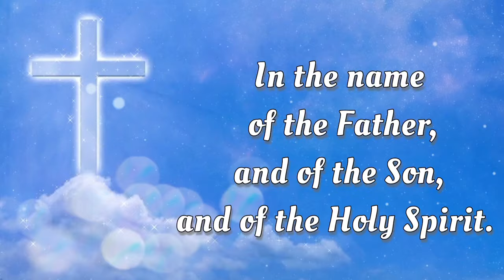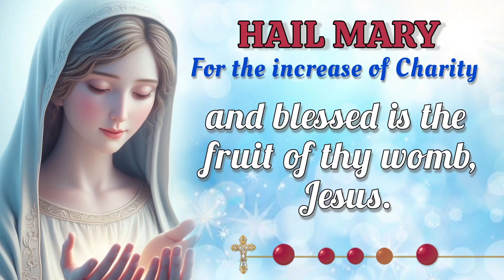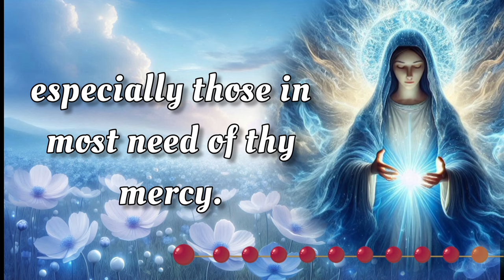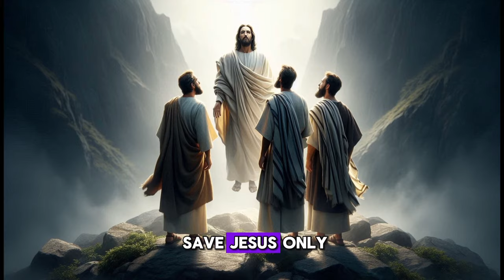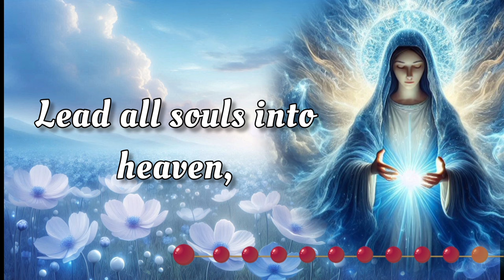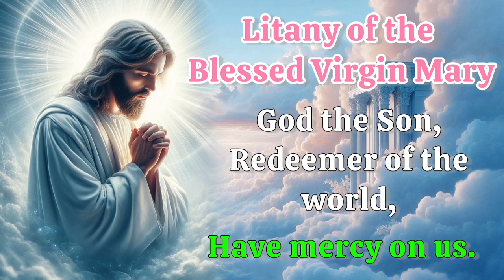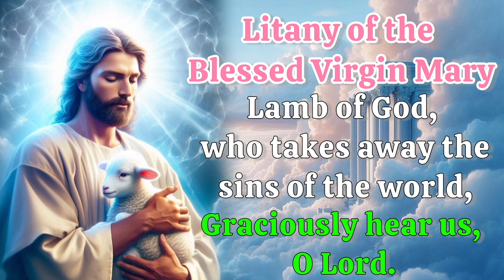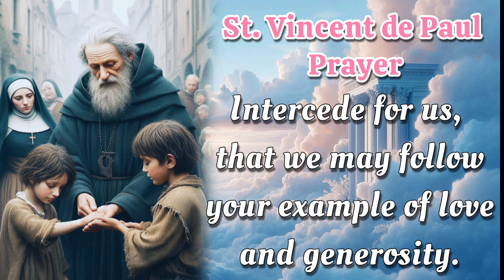HOLY ROSARY with LITANY 🌈 Thursday, September 26, 2024 🌈 Luminous Mysteries 🌈 Today's Rosary🌹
TODAY Thursday, September 26, 2024 we will meditate on the Luminous Mysteries of the Holy Rosary. Devote this day to heartfelt reflection and embrace the grace of the Virgin Mary's unwavering devotion.  Additionally, at the end of the Rosary, we raise our voices in Litanies, seeking the intercession of the Blessed Virgin Mary and the protection of Archangel Michael. 🙏

00:00 - Intro
00:34 - Petition of the day
02:05 - Opening Prayers
04:47 - First Mystery - The Baptism of Jesus.
09:35 - Second Mystery - The Miracle at the Wedding at Cana.
15:21 - Third Mystery - The Proclamation of the Kingdom of God.
19:44 - Fourth Mystery - The Transfiguration.
24:54 - Fifth Mystery - The Institution of the Eucharist.
29:58 - Hail Holy Queen & Closing Prayers
31:11 - Litany of the Blessed Virgin Mary
35:10 - Memorare of St. Bernard
35:46 - Prayer to Saint Michael the Archangel
36:18 -  St. Vincent de Paul Prayer
37:44 - Outro